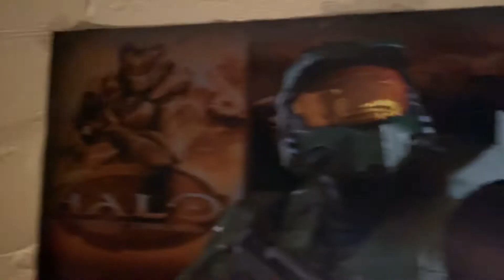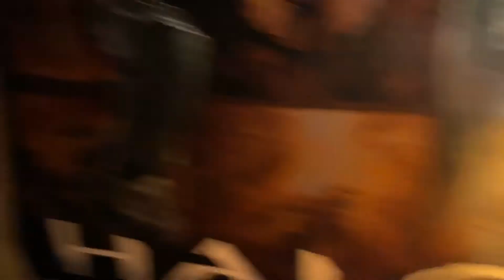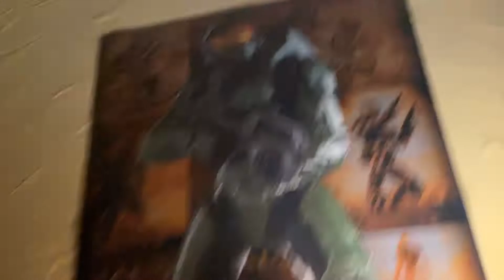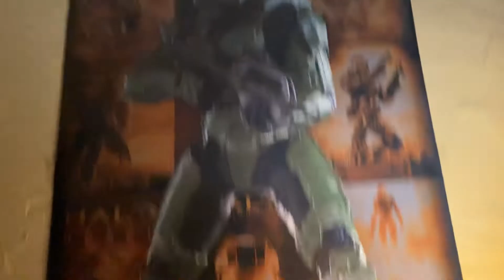Halo - BlackBeanBoi - Day 115 (6/18/2020)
I show you guys a cool Halo poster I have!